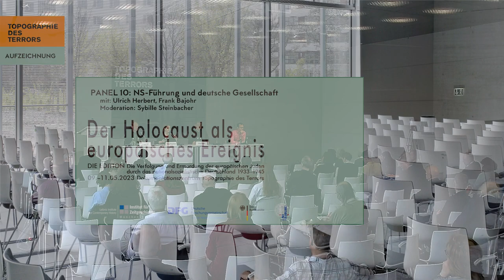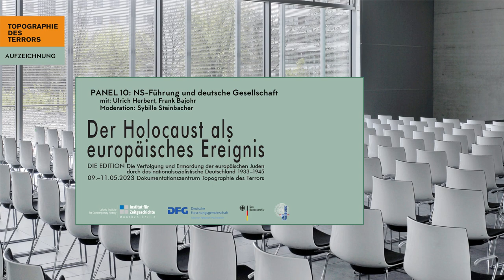VEJ-Konferenz: Panel 10: NS-Führung und deutsche Gesellschaft (11. Mai 2023)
Panel mit Ulrich Herbert und Frank Bajohr
Moderation: Sybille Steinbacher

Dieses Video ist im Rahmen der Konferenz „Der Holocaust als europäisches Ereignis“ — der Abschlusskonferenz der Edition „Die Verfolgung und Ermordung der europäischen Juden durch das nationalsozialistische Deutschland 1933–1945“ (VEJ) — vom 9. bis 11. Mai 2023 in Kooperation mit der Topographie des Terrors, der DFG, dem Bundesarchiv und der Universität Freiburg entstanden.